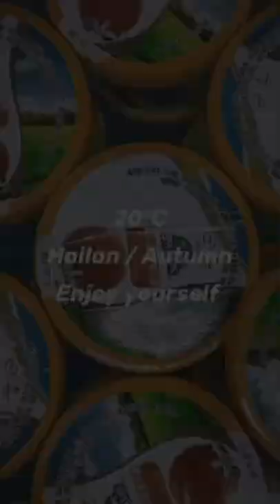4个小技巧教你会如何在超市拍照，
4个小技巧教你会如何在超市拍照，